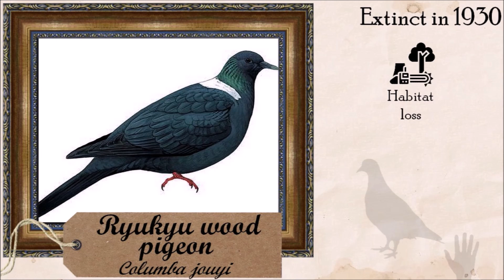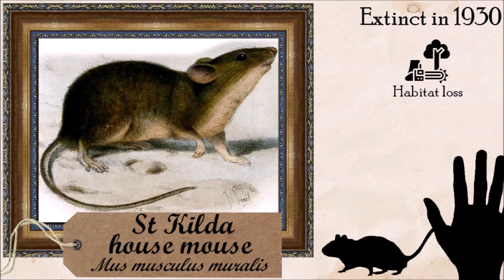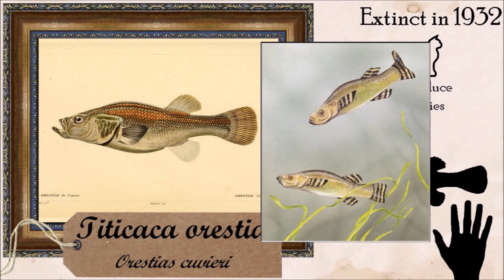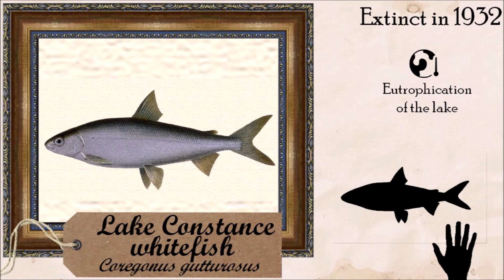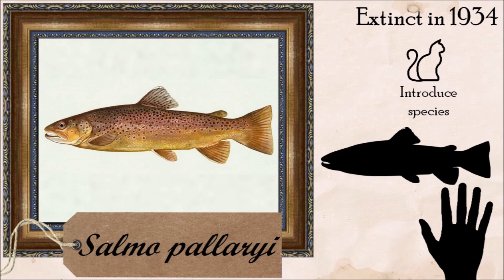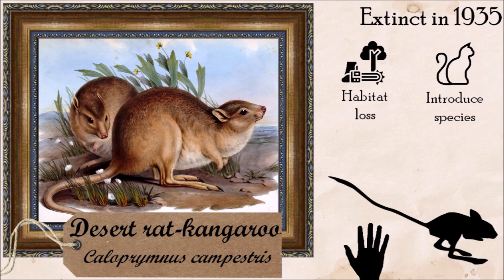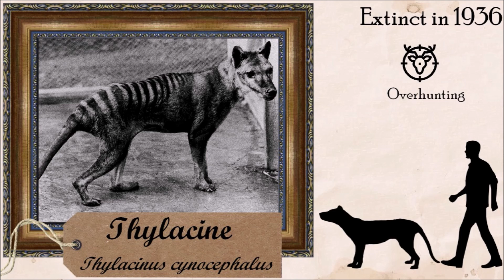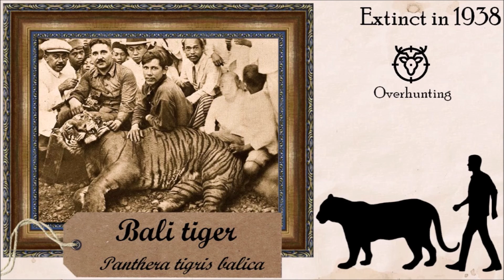Historical Extinct Species #12 1930s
Part twelve : during the 1930s

0:00 Introduction
0:43 1930, Japanese archipelagos birds and Scotland
4:36 1932, Lake fiskes and USA
9:07 1934, Morocco
9:36 1935, Australian rat-wallaby
10:54 1936, Tasmania and the Thylacine
13:11 1938, Asian deer and tiger
15:34 1939, Australian Wallaby